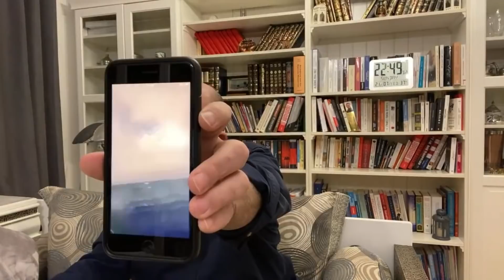تصرفات العصابة تؤدي إلى اليأس... معاناة الحراقة مستمرة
محمد العربي زيتوت 07 فبراير 2021